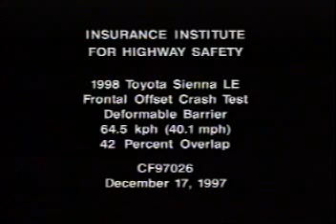1998 Toyota Sienna moderate overlap IIHS crash test